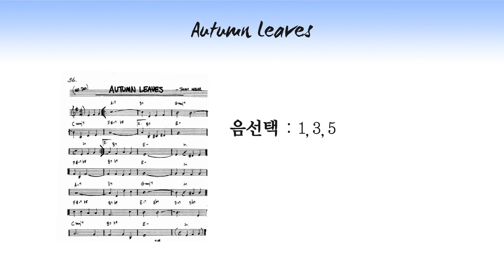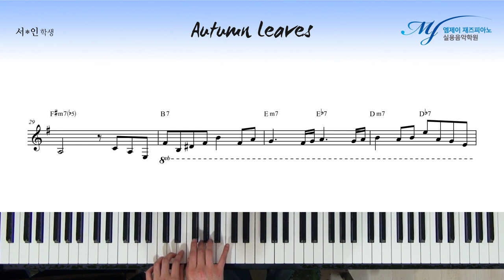[ 작곡, 재즈피아노 솔로 ] 코드톤 (1, 3, 5, 7) + 9, 11, 13, b9, #11 을 활용한 Autumn Leaves 솔로 #11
코드톤 (1, 3, 5, 7) + 9, 11, 13, b9, #11 을 활용한 Autumn Leaves 솔로 #11

오늘은 코드톤 (1, 3, 5, 7) + 9, 11, 13, b9, #11 노트 안에서

한 땀 한 땀..

한음 한음..

4층 : MJ 재즈피아노 센터 (MJ Jazz Piano Academy)
3층 : MJ 실용음악학원 (MJ Music)